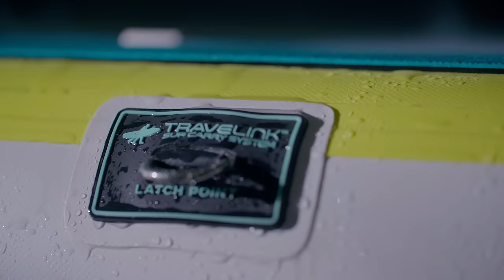AeroBOTE Inflatable Paddle Boards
Our AeroBOTEs are not pool toys. The technology behind our AeroBOTEs is second to none. BOTE inflatable paddle boards transform from a form factor small enough to fit in a backpack into a fully functional SUP in minutes. This system allows for superior ease of transportation and storage. Don’t worry about scratches and dings because the military-grade PVC skin is virtually indestructible. The inner core of our AeroBOTEs has tens of thousands of composite fibers that connect the top and bottom halves of the board and when under pressure create solid board rigidity. So let your adventurous side run wild and take your AeroBOTE with you!